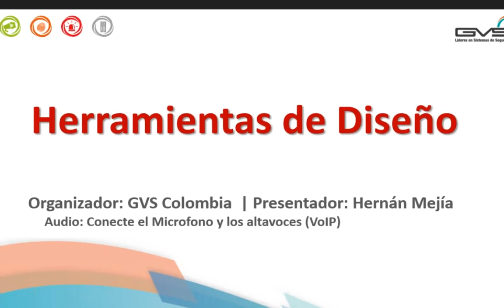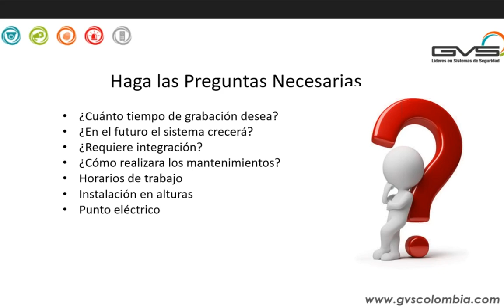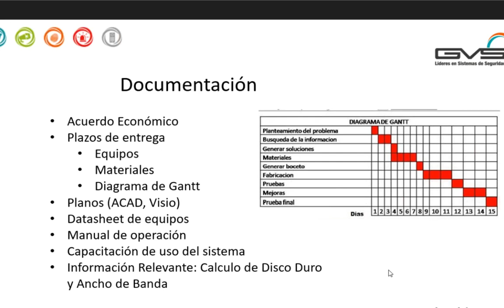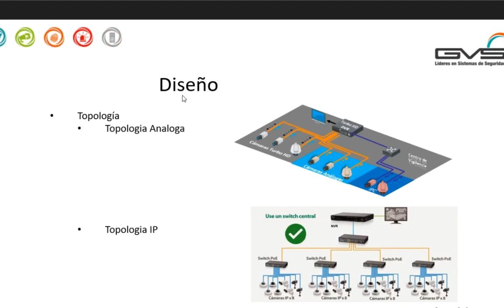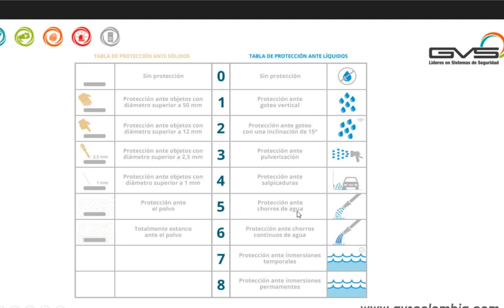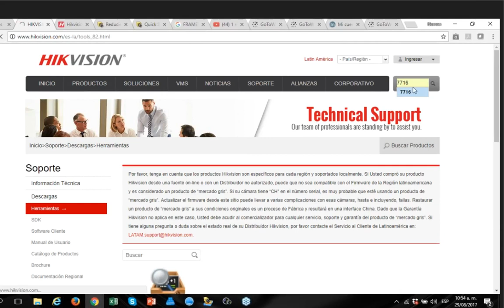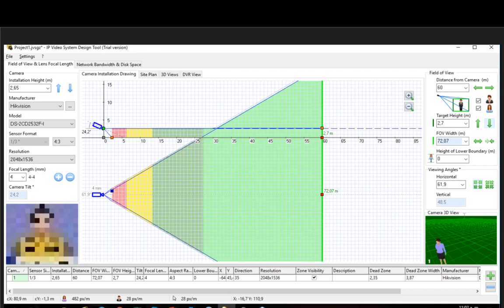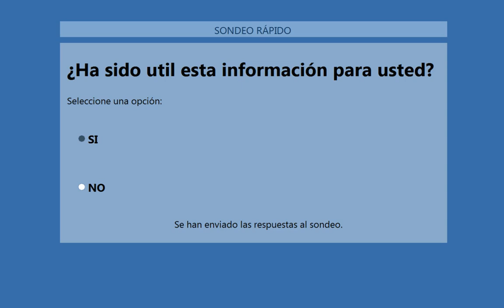gvs Herramientas de Diseño cctv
Herramientas  y tips en diseño de cctv